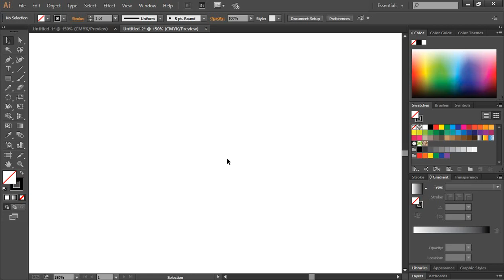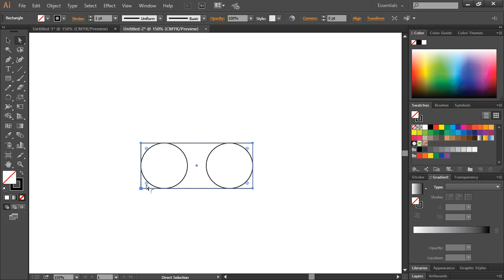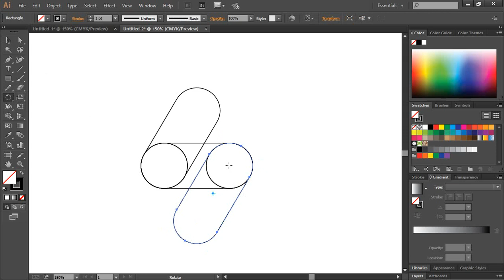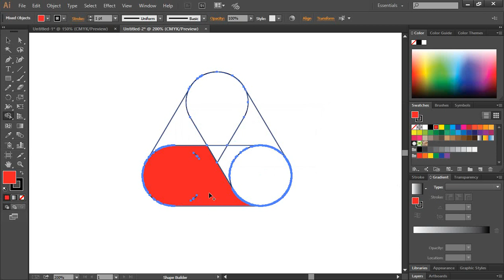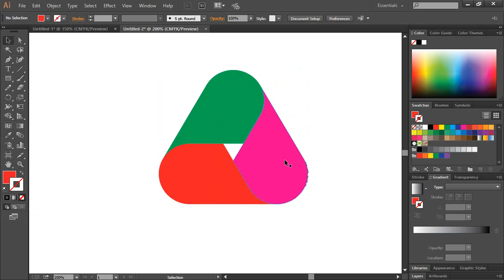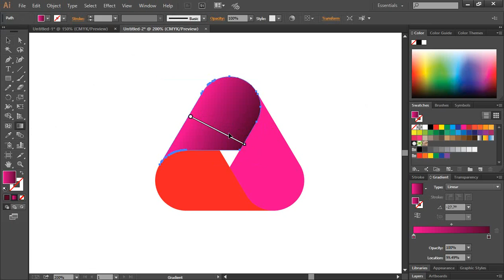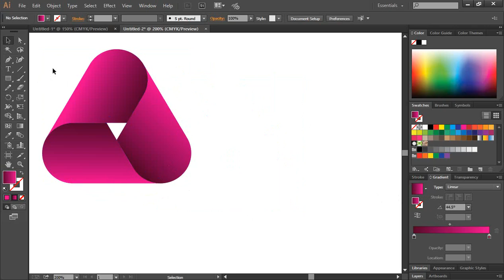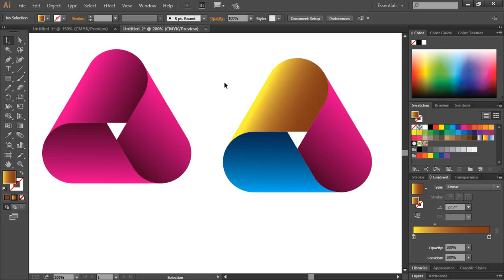3D Swirl logo design in Illustrator Logo designing in Illustrator Adobe Illustrator tutorial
3D Swirl logo design in Illustrator Logo designing in Illustrator  Adobe Illustrator tutorial

1. Logo Design
2.  Banner Design
3. I Con Logo
4. Poster Design
5. Photo Editing